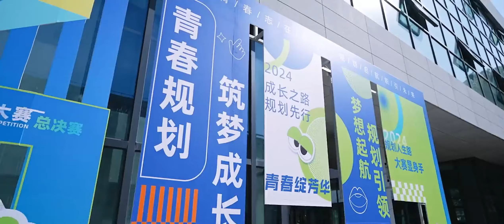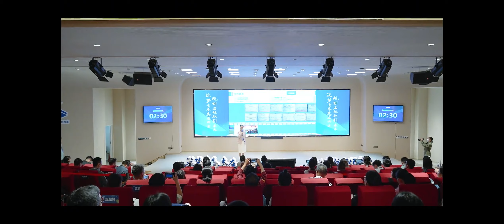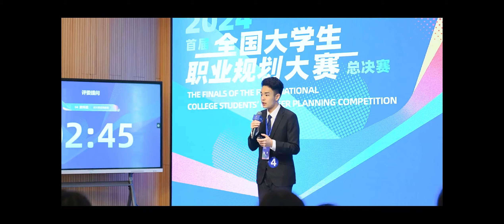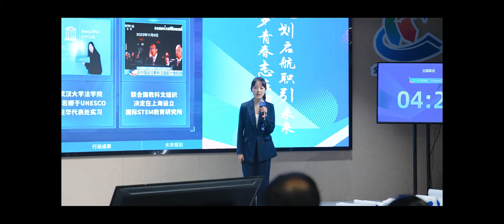2024 National Student Career Planning Competition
The 2024 National Student Career Planning Competition Finals rocked Shanghai Jiao Tong University's Minhang Campus! 🏆 Let's cheer on the talented participants and bask in their brilliance together. 🎉 Join us in celebrating the success of this milestone event! 🌟